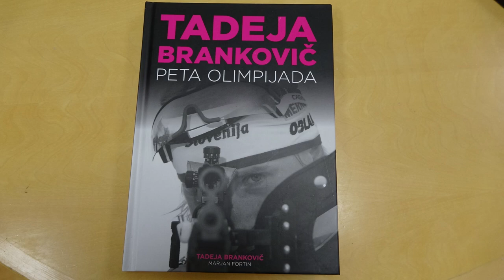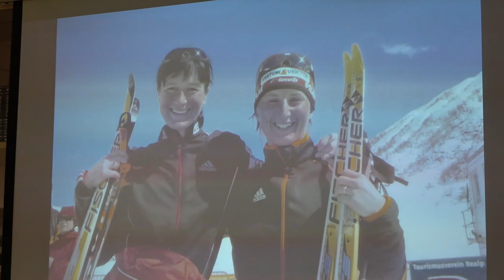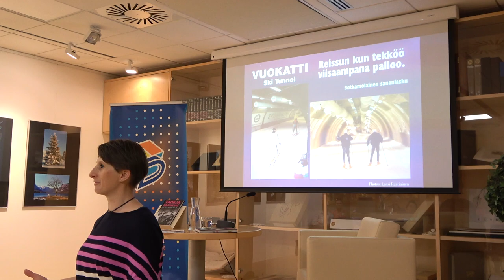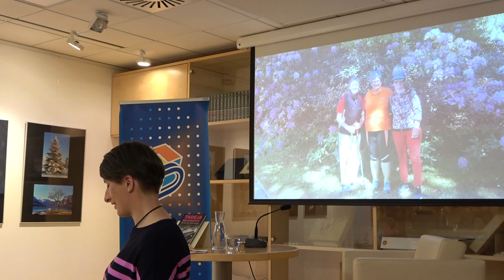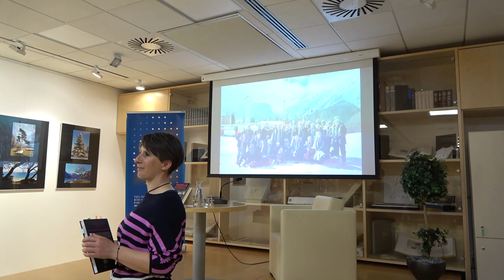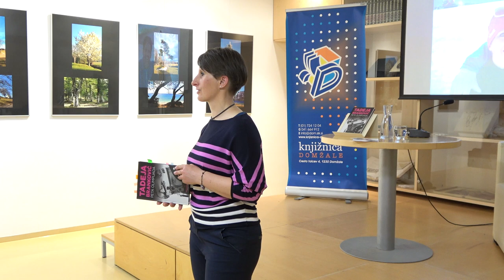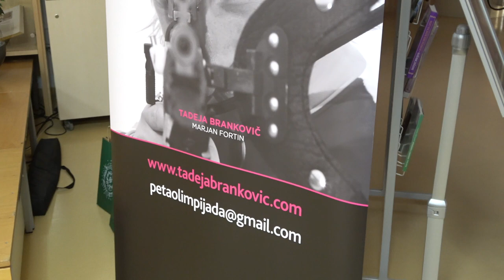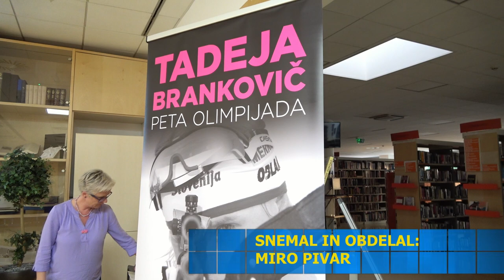TADEJA BRANKOVIČ PETA OLIMPIJADA ZAKLJUČEK ŠPORTNE BRALNE ZNAČKE KNJIŽNICA DOMŽALE 11 5 2022